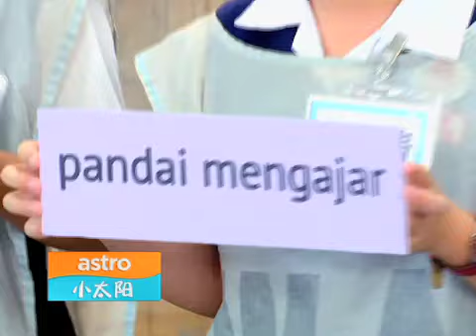Language Bingo 三语难不难 [Promo]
Filmed at 11 schools in Kuala Lumpur & Selangor, this brand new language teaching method is applied by three language coaches, Darren, Danny & Anthony. 首创双向三语创意玩乐教学，学生要学会，老师也得了解学生学习进度和能力。庄文杰、Danny、Anthony出任中巫英导师，走入雪隆11华小实景拍摄，谁的亲和力和教学力会深得学生喜爱？学三语，从此大不同！